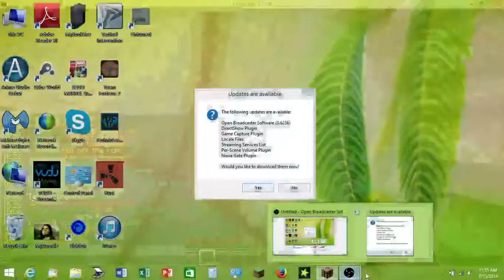350 viewer special!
Thank you guys so much for 350 views!
I hope we can bring up the good work!